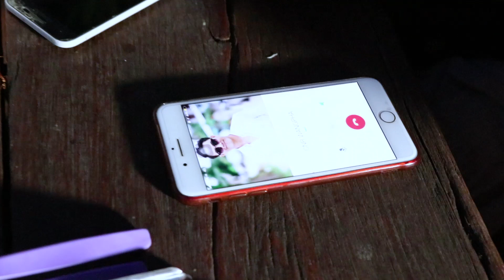ดราม่า วันเกิดอ้ายหยิ่น [ เซอร์ไพรส์โดย ทีมงาน DD STUDIO ]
มาดูเบื้องหลังทีมงานเซอร์ไพรส์(แกล้ง)อ้ายหยิ่นกันครับ